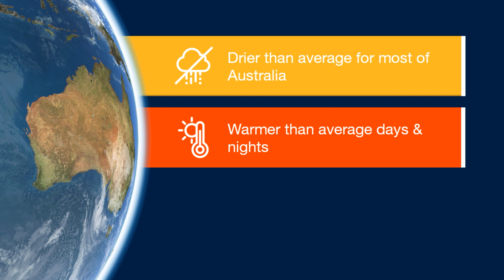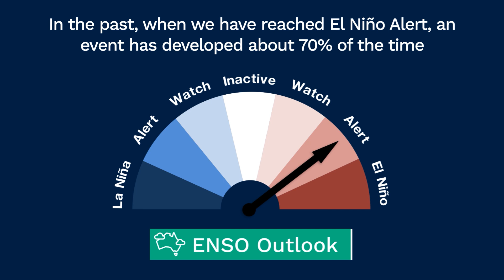Climate and water long-range forecast, issued 17 August 2023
The Bureau's long-range forecast video provides a look at likely rainfall, streamflow, and temperature for the months ahead. for more detail.